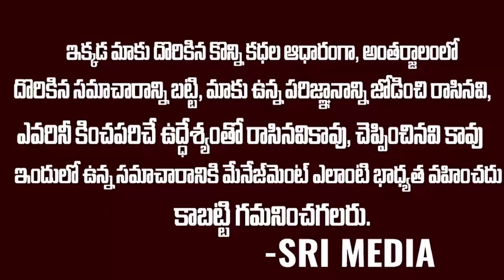లోకేష్ చాప్టర్ క్లోజ్??జన్మలో జగన్ జోలికి వెళ్ళడు భయ్యా | Nara Lokesh Vs Ys Jagan | Chandrababu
WATCH : లోకేష్ చాప్టర్ క్లోజ్??జన్మలో జగన్ జోలికి  వెళ్ళడు భయ్యా | Nara Lokesh Vs Ys Jagan | Chandrababu